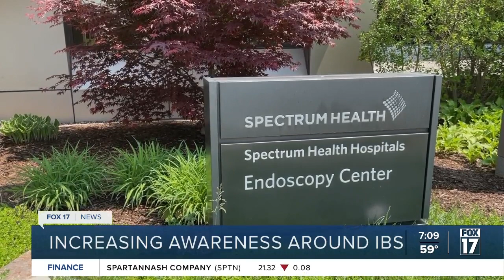Local doctors working to raise awareness and reduce stigma of IBS